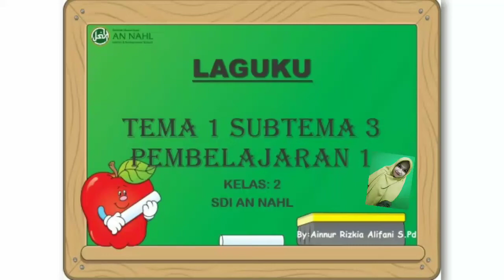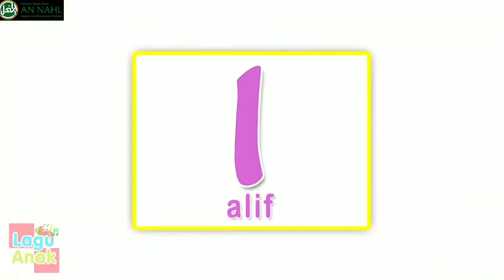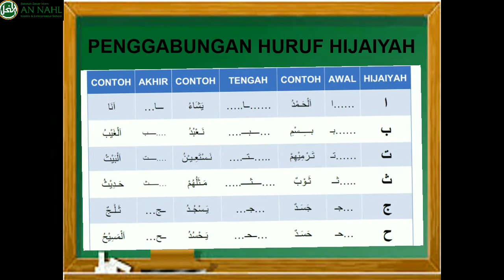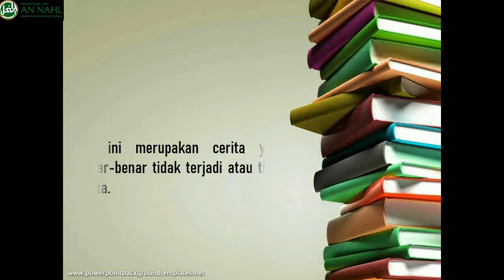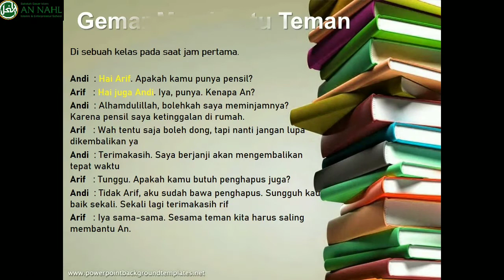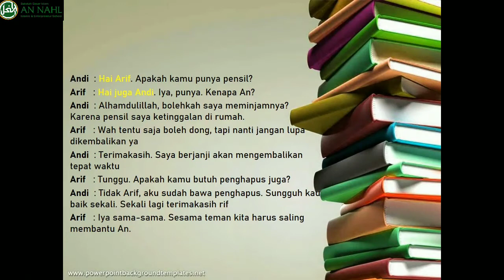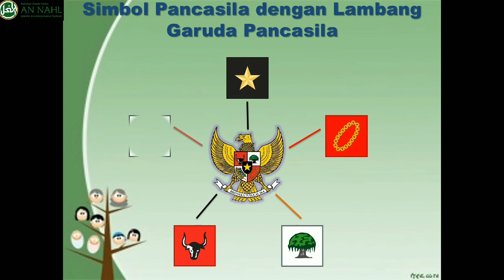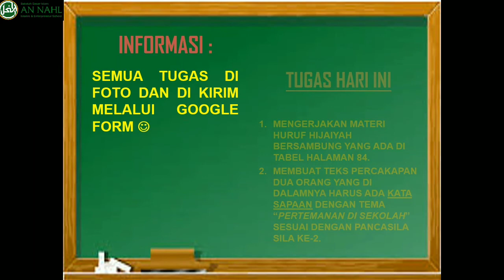TEMATIK KELAS 2 | Tema 1 ST 3 PB 1